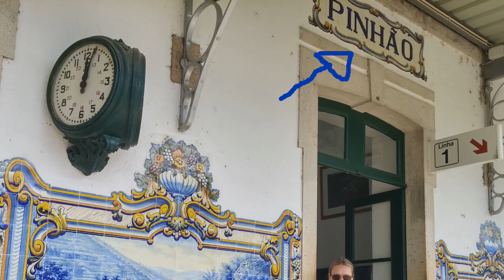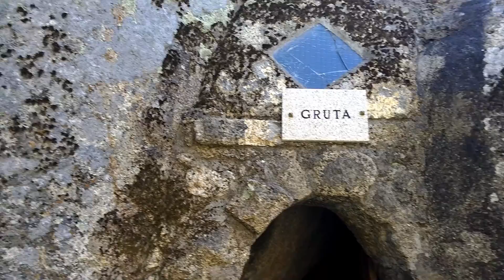2016 Portugal 4 - Porto & Interior